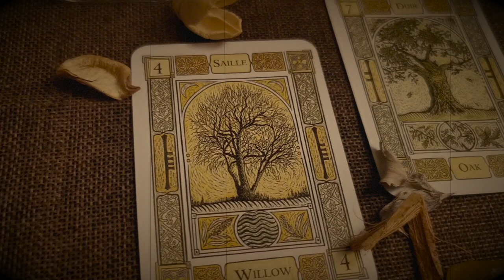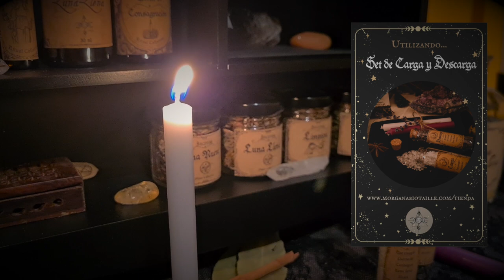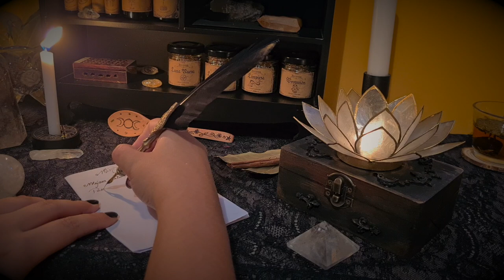ACTIVIDADES para hacer en LUNA LLENA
Actividades y ritual para hacer los días de Luna Llena

Grabado una una mañana Luna Creciente , a las 12.00  con mucho cariño.